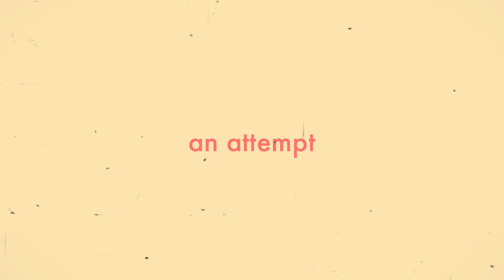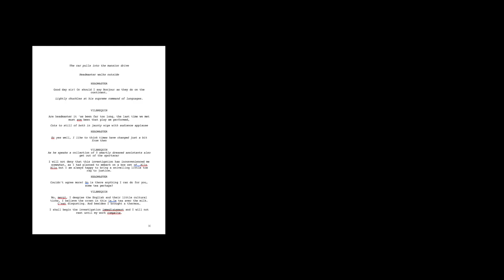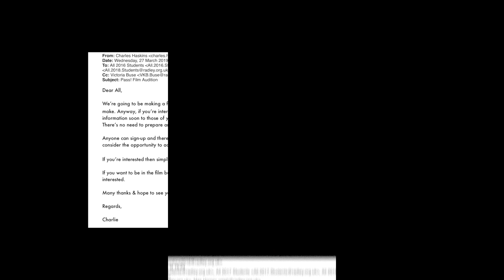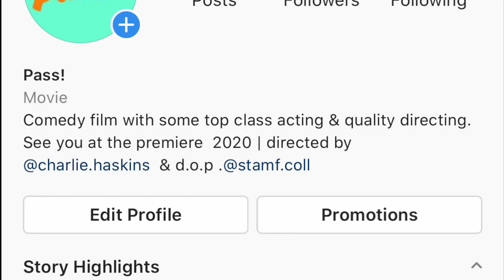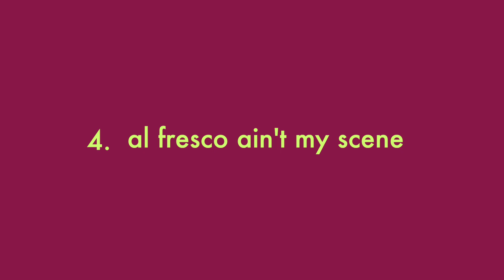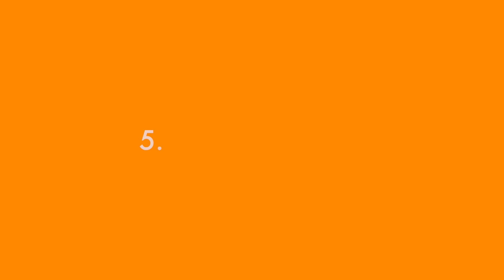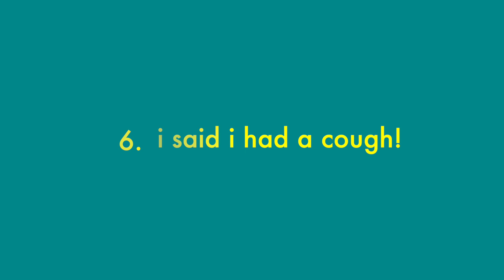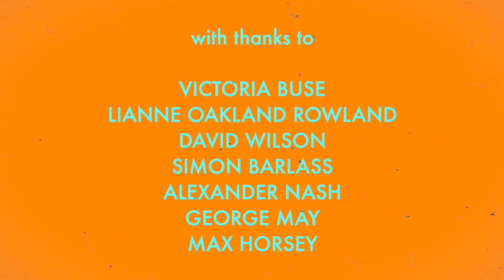The Making of 'Pass!'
'Pass!' - Carnage ensues when an angel offers a struggling boy the answers to his upcoming exams.
On course to be the best film ever made at Radley, COVID 19 sadly stopped production. Undaunted, Charlie Haskins, the writer and director made 'The Making Of' a highly entertaining summary of what might have been.